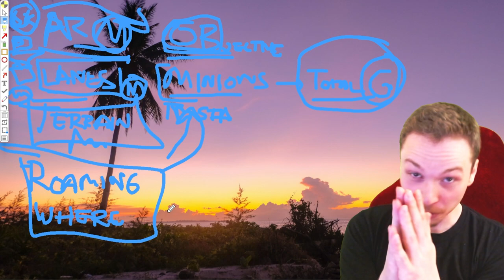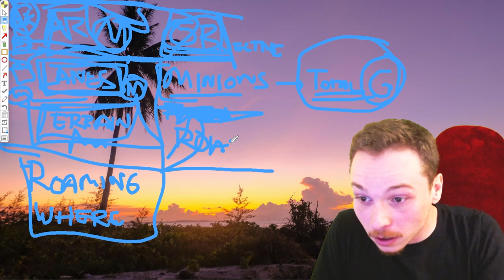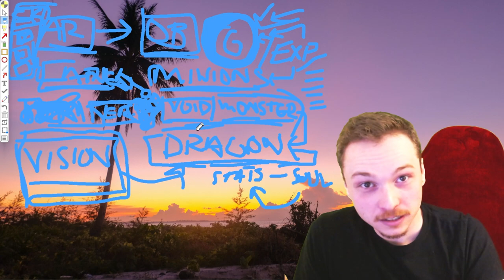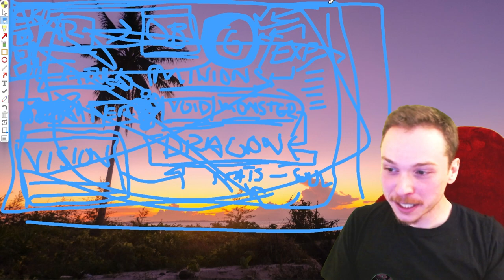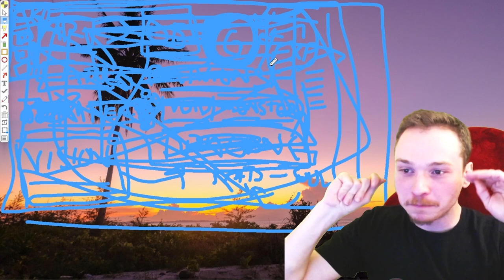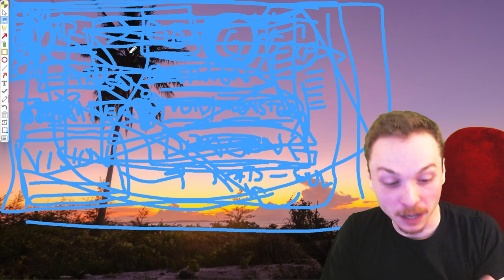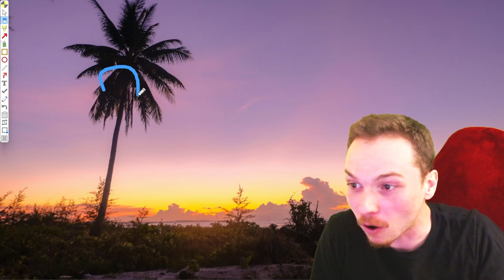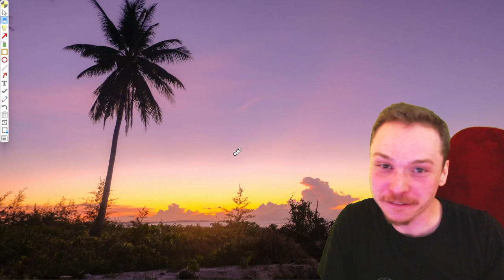Create YOUR Winning Formula p3: WHY the Formula Works?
never 10 simple steps, i've decided to die on this hill.